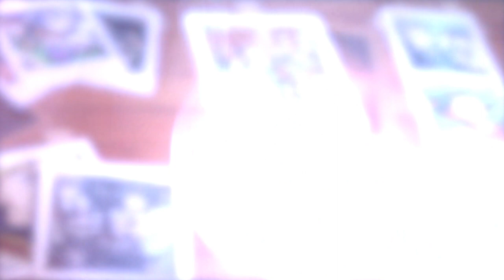[Hedge] FIVE | Yu-Gi-Oh AMV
FIVE - (December 2019) - Hedge